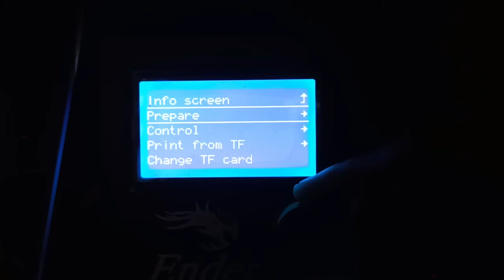3D Printer - Ender 3 - How To Auto Home printer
1.How to Auto home your Printer